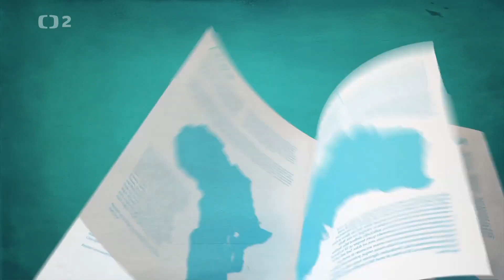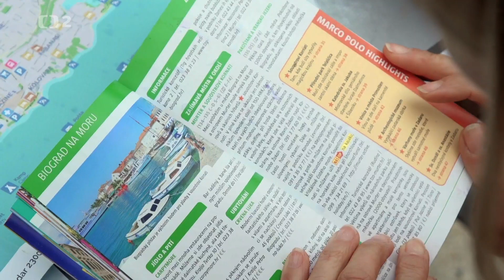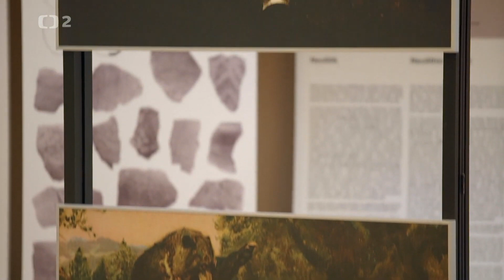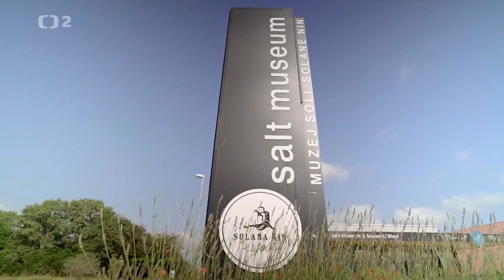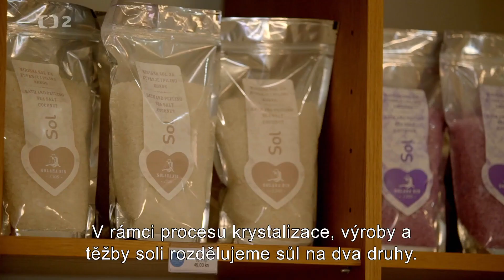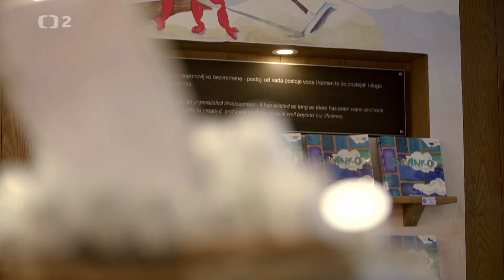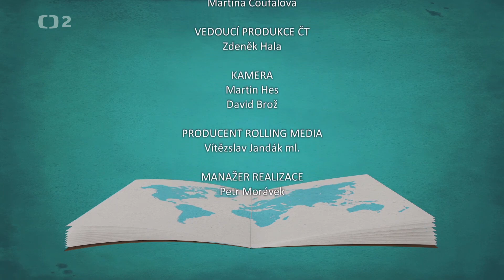Zadar ● dokument o chorvatském městě